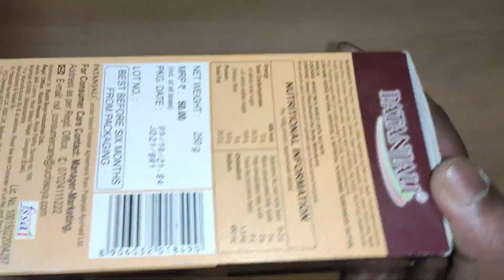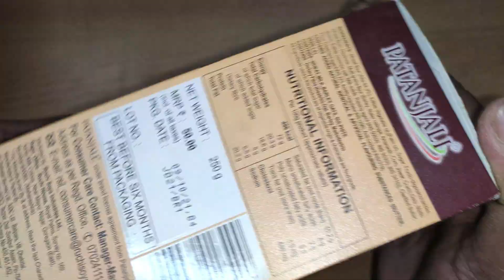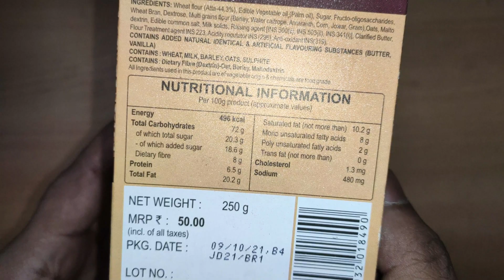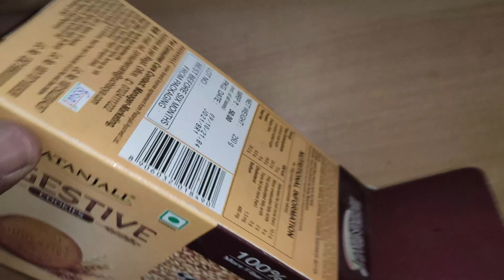Patanjali Digestive Cookies || Review Master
Products Details -

Flavour Wheat
Weight 250 Grams
Brand Patanjali
Specialty Suitable for vegetarians

parle fab! bourbon,
parle fab! bourbon,chocolate cream,
fab bourbon,review master,parle fab bourbon,
bourbon biscuits,
parle fab bourbon ad,parle fab bourbon 150g,
parle fab bourbon chocolate cream biscuits 150 g,
Parle Fab Bourbon Review,
Parle Fab Bourbon Review In Hindi,
Parle Fab Bourbon,bourbon biscuit review,
Parle Fab Bourbon Chocolate,
parle fab bourbon chocolate cream biscuits 150 gram,
fab bourbon ad,fab bourbon biscuit,
Fab Bourbon Review,
Fab Bourbon,
Bourbon Chocolate,
bourbon
review master
cadbury oreo dipped cookies,cadbury oreo dipped 50g
cadbury oreo dipped cookies 150 gms
OREO Dipped
oreo dipped in chocolate
Cadbury OREO
OREO
OREOS